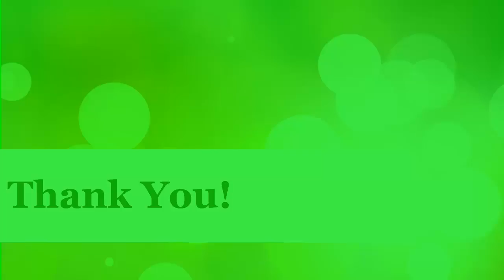ការពិនិត្យព្យាបាលឆ្កែមិនស៊ីបាយប្រើថ្នាំអោយត្រូវឆាប់ជា KompheakLoveAnimals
This video teach about ការពិនិត្យព្យាបាលឆ្កែមិនស៊ីបាយប្រើថ្នាំអោយត្រូវឆាប់ជា